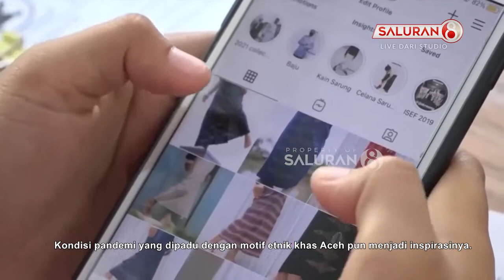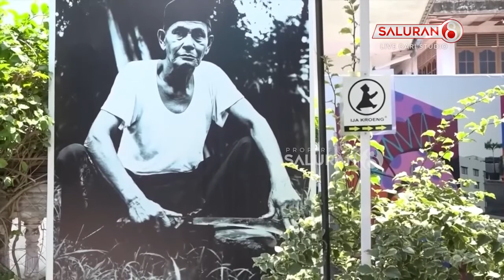Seperti Ini Proses Produksi Kain Sarung Khas Aceh